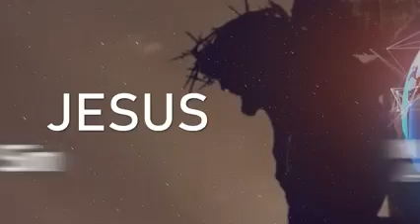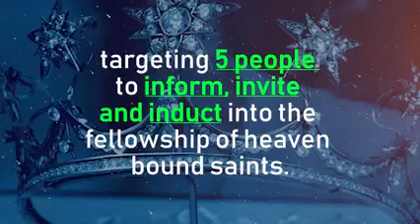DIVINE SOLUTION|| GLOBAL CRUSADE|| LIVE IN ABUJA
You didn't want to miss out this great divine solution global crusade live in abuja
@papal ground abuja
Starting from the 24th -  3rd of October
Make sure you don't miss it
As you come may you be bless